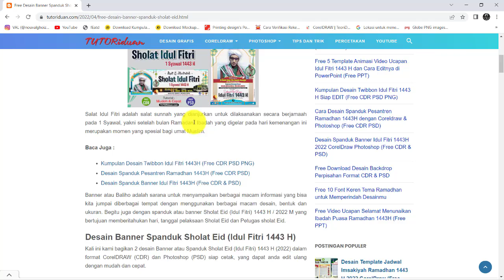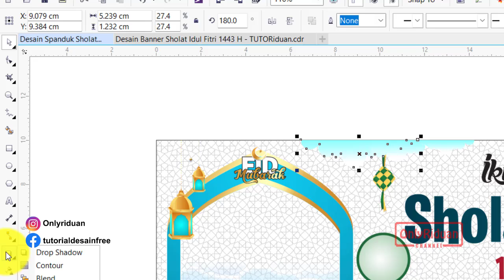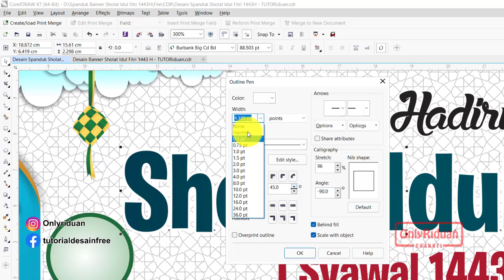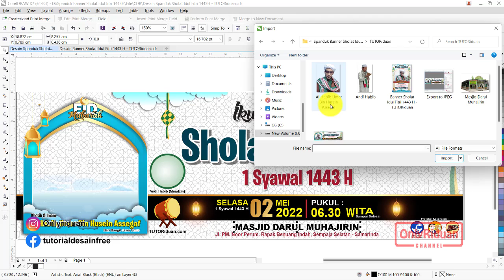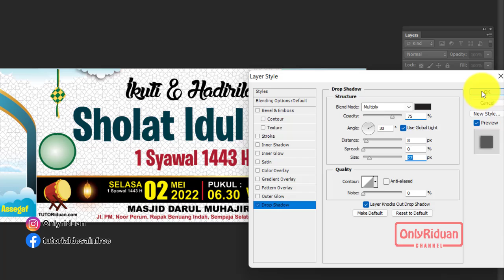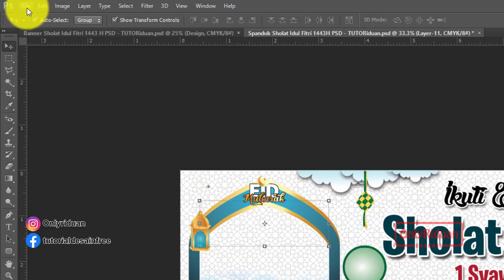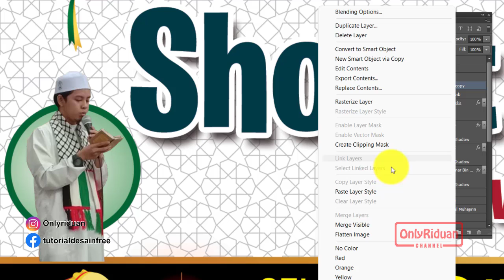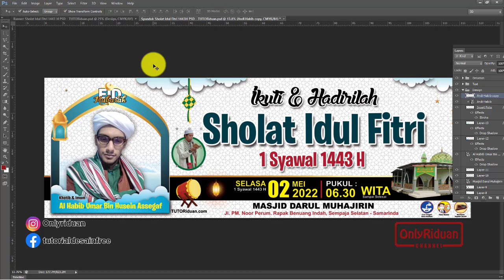Cara Desain Spanduk Banner Sholat Eid Idul Fitri 1443H dengan Coreldraw dan Photoshop (Free CDR PSD)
Tutorial Cara Membuat Desain Spanduk Banner Sholat Eid Idul Fitri 1443 H dengan Coreldraw (Free CDR), Photoshop (Free PSD), EID Mubarak, Banner Design.

04:26 Cara Desain Spanduk Sholat Eid di CorelDraw
15:19 Cara Desain Spanduk Sholat Eid di Photoshop
24:45 Cara Save Siap CETAK Spanduk Sholat Eid di Coreldraw
26:23 Cara Save Siap CETAK Spanduk Sholat Eid di Photoshop

Semoga Bermanfaat